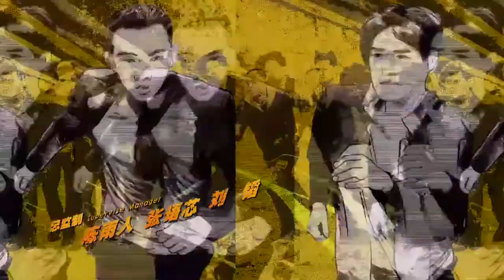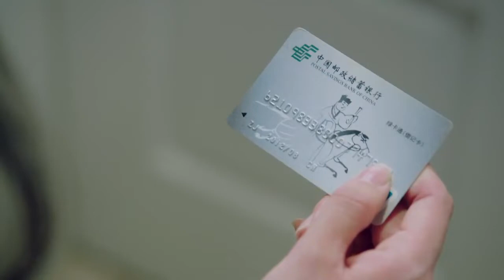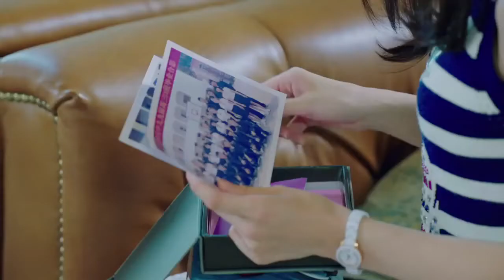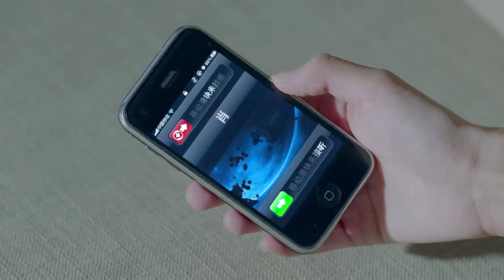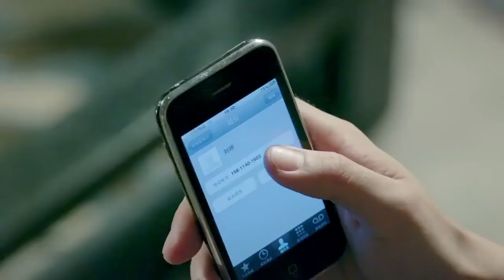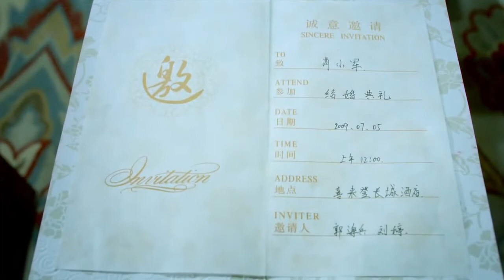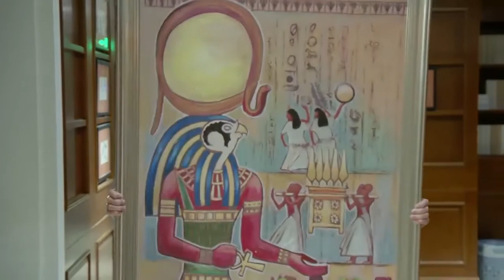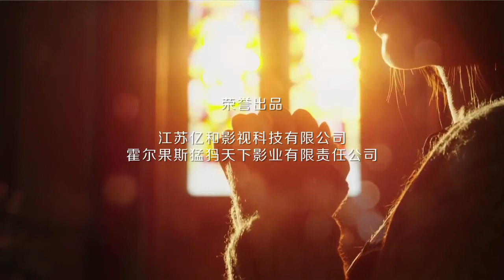【青春如诗 “郑”好是你】《那年青春我们正好》第25集 （刘诗诗/郑恺）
【剧情简介】
青年肖小军高中毕业后走上社会，面对时代的变迁和社会的高速发展，事业屡屡碰壁，生活陷入困境，而他的几位好友也都遭遇了失业、离婚等一系列问题。但是，面对人生的挫折，肖小军没有气馁，他与几位昔日好友相互支持，共同走出了困境。最终，肖小军成了商界精英，刘婷成为知名的时装设计师，郭海冰开拓了新的职业领域，而韩露成为了幸福的家庭主妇。这几个少年时代的好朋友在饱尝世间的酸甜苦辣之后，变得更加成熟和睿智，不仅在爱情和事业方面实现了理想目标，而且树立了积极的人生观和价值观。